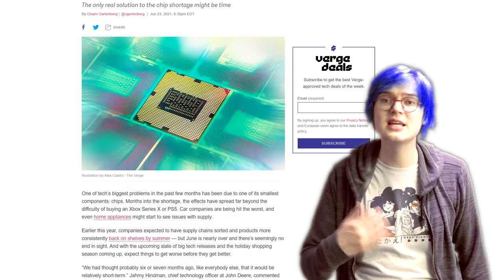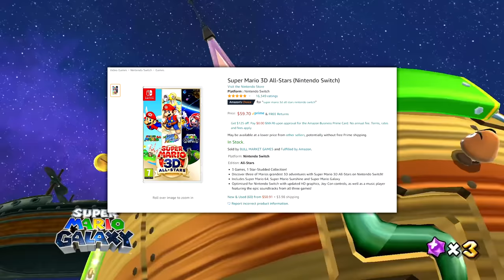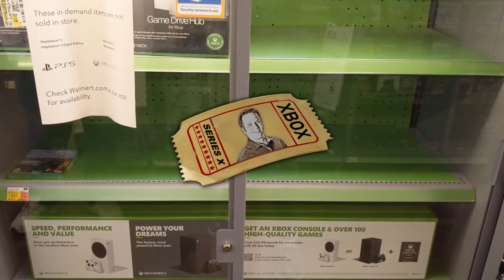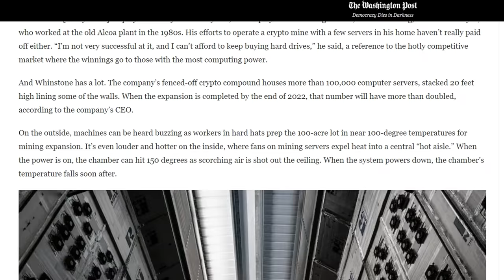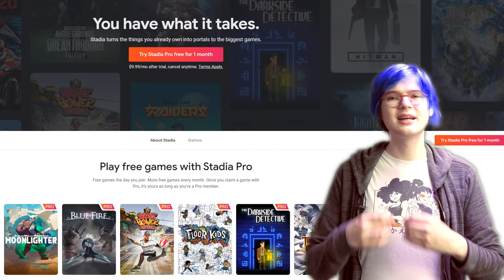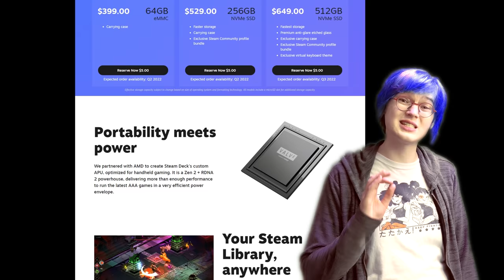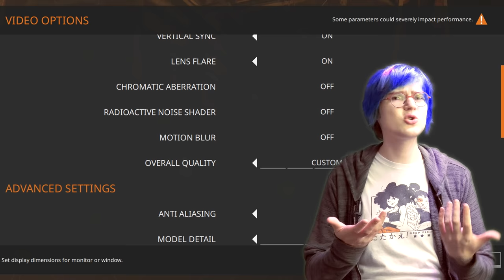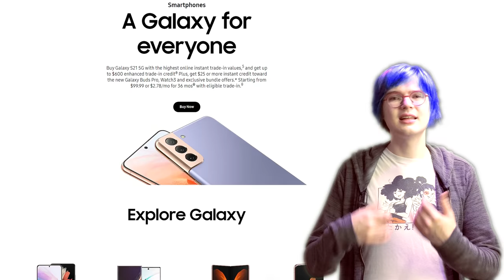We Need Games With "Bad" Graphics Now More Than Ever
Thanks to Austin and Alex for additional footage, Marina for input and inspiration, and Jungo the cat for being a little fiend who I love with all my heart.

CHAPTERS:
00:00 Intro
00:53 The Road To Heck
03:46 Of Coins and Clouds
08:12 "Worse" Looking Games
13:29 Conclusion